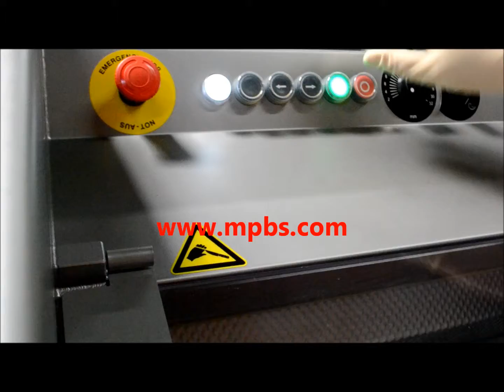Butcher Boy 210A Horizontal Portion Slicer Tempered Beef Loin Demo 323 268 8514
2 Year Limited Warranty

 Features:
 Stainless Steel Construction
 For boneless meat and cheese products
 Automatic return limit switch
 Simple cleaning
 Simple operation by manual control elements
 Casters
 Step motor for slicing step by step
 Continuous slicing advance
 Safety features

 Operation:
 Analog Push Button Controls: Single control buttons, on-off, forward-reverse;
 Analog Thickness Dial: 1mm - 32mm (1/64" - 1.25")

 Stainless Cabinet
 Cutting chamber dim.: 27" L x 8.25" W x 9" H
 Electromechanical drive: 3.5 HP 12 amps
 Voltage: 220 V / 60Hz / 3Ph

 Cutting and Portioning:
 Smooth blade: 5mm thick included
 200 slices per minute
 400 slices with double blade option for thicker products only (6mm +)

 Overall dim.: 74 L x 31 W x 48" H
 Machine Weight: 528lbs

 OPTIONS:
 Extra blade (serrated or smooth) - Talk to your sales person for current pricing
 Pusher Block for 4mm and less slicing - Talk to your sales person for current pricing